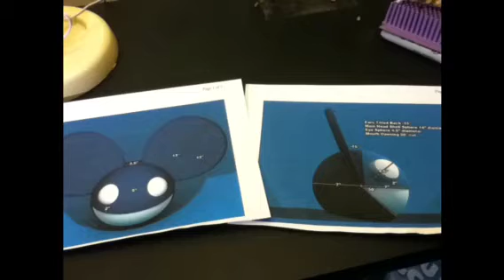How I made my Deadmau5 head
Once I get enough I will answer them in a video. The details on how i made the stuff for the mouth might be a little fuzzy but I will also explain in the new video. Here is the company I ordered the globe Mine is the 14" with an 8" precut hole.